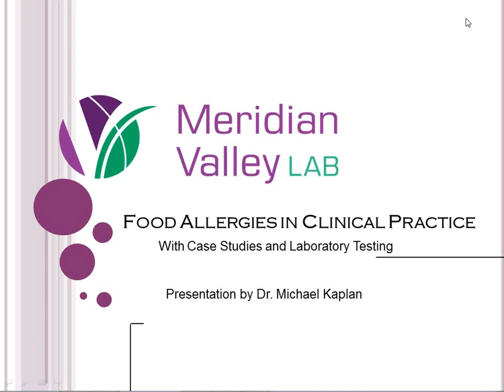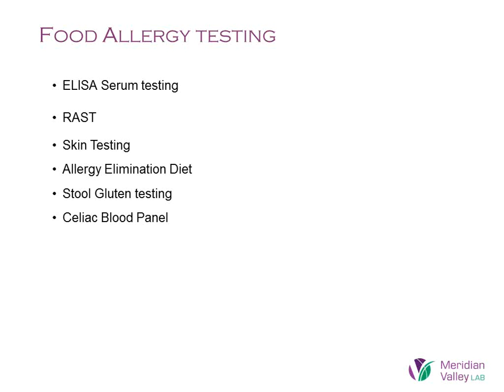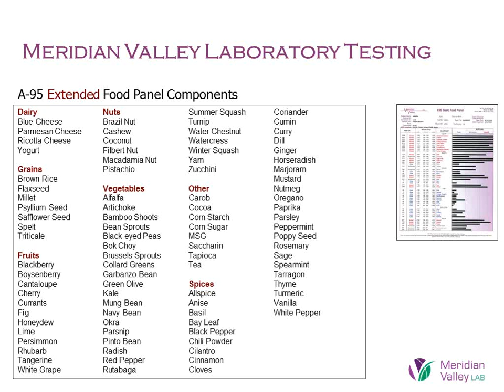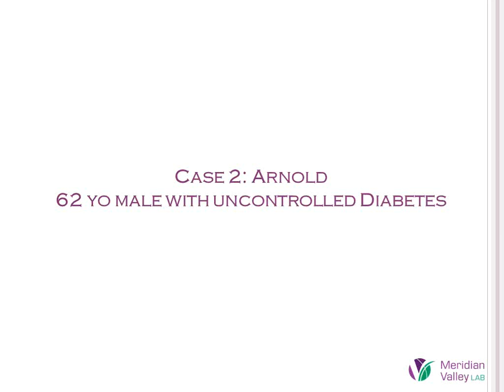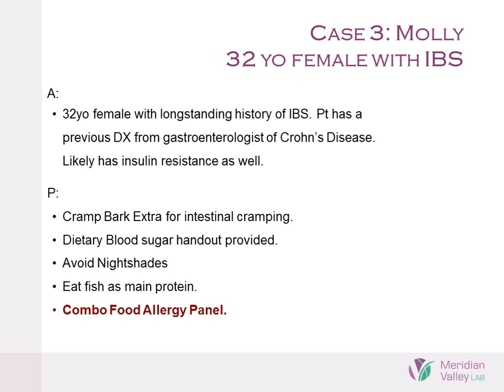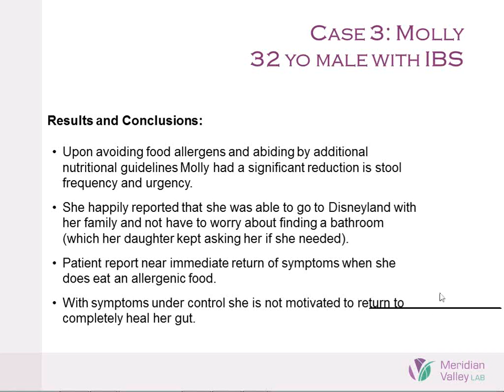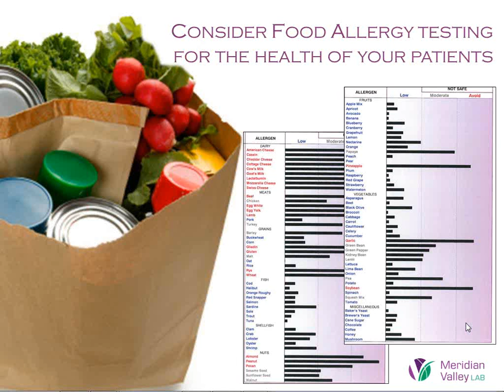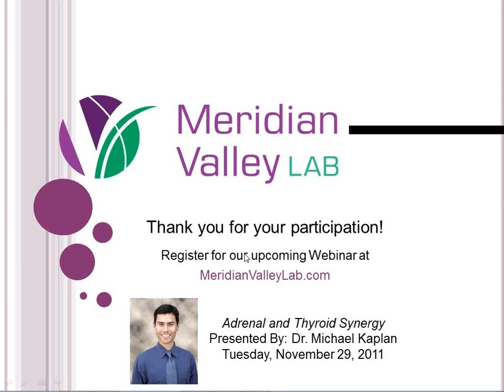Allergy Testing in Clinical Practice